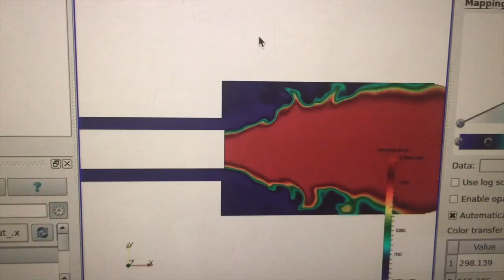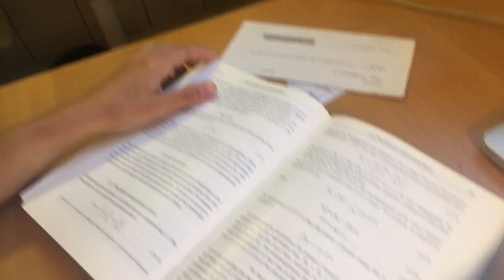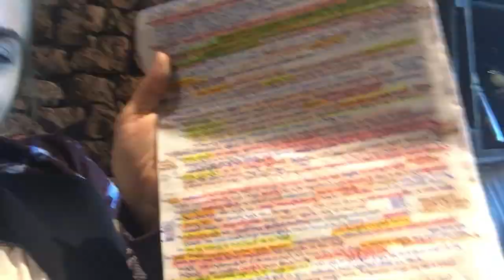Engineering Vlog / ETH Zurich Vlog / ETH Zurich Student Life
An ETH Zurich vlog or engineering vlog showing life across the pond. Trying to balance an engineering life with a bit of fun. Zurich street parade, floating down the Limmat, and visiting the Google building all while studying Combustion Diagnostics. If engineering has taught me anything it's how to savour literally ANY AND EVERY MOMENT. ____________________________________________________________________
⚙️Have any questions? I might've answered them! Check out this video where I answer 73 questions